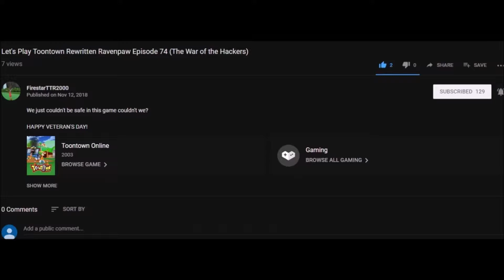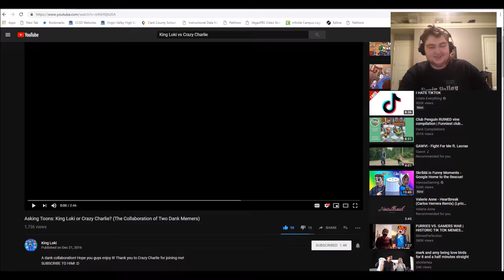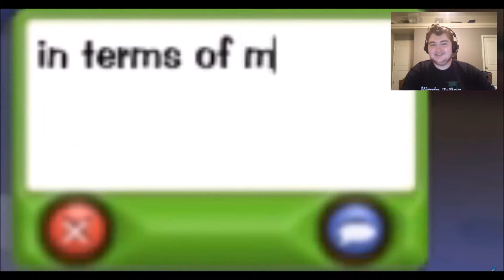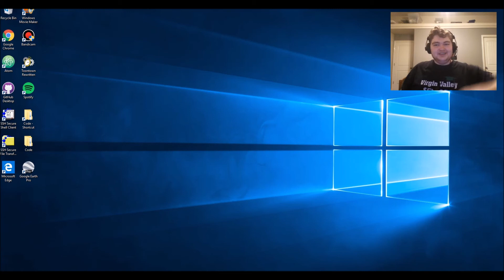King Loki v.s. Crazy Charlie (REACTION)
It was great that my main toon was featured in this video.

WHO DO YOU LIKE BETTER: KING LOKI OR CRAZY CHARLIE?

If you want me to make more reaction videos of other YouTuber's, let me know in the comments, KEEP IN MIND I might not take every request and I might do videos that were not requested.

LOOK OUT FOR THOSE REQUESTED REACTIONS BECAUSE I WILL GIVE A SHOUT OUT FOR THE CHANNEL THAT REQUESTED THE VIDEO.

FOLLOW YO BOY!